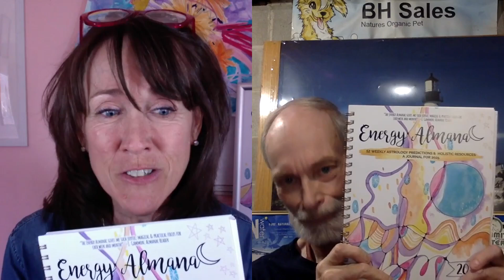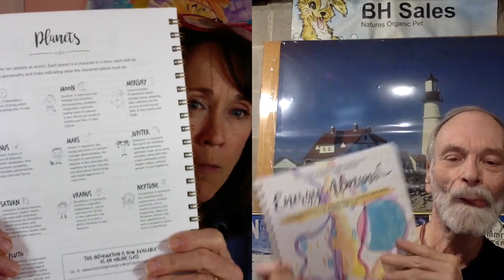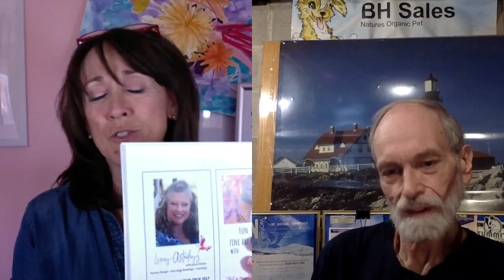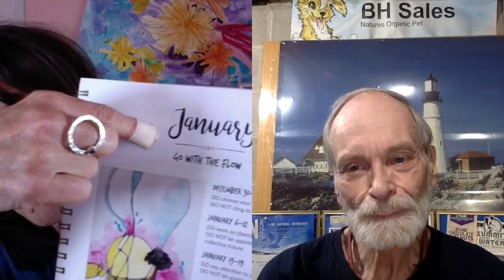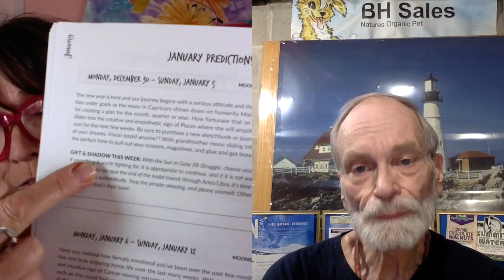Astrological Entrepreneurship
Grandpa Bill's Grunts & Groans @billholt8792
Join Grandpa Bill and his co-host, tamveilleux (Tam Veilleux), for a special episode of the BH Sales Kennel Kelp Holistic Healing Hour. Today, we'll be discussing astrology, Tam's new book, Energy Almanac 2025, and women's entrepreneurship. Tam is a successful businesswoman who owns several small businesses in Maine, and she'll be sharing her insights on how to thrive as an entrepreneur.

Grandpa Bill Asks listeners:
What are the benefits of using astrology to guide your life?
How can women entrepreneurs overcome the challenges they face?
Grandpa Bill Asks: Tam Veilleux:
What are some of the key trends in astrology for 2025?
What advice do you have for women who want to start their own businesses?
What are some of the challenges you've faced as a woman entrepreneur?
What are your hopes for the future of women's entrepreneurship?

Welcome to  I'm Grandpa Bill, and I'm passionate about helping people live healthy and happy lives. On this channel, you'll find videos about a variety of topics, including health, wellness, fitness, and personal development. Today, I'm joined by my co-host, Tam Veilleux, to talk about astrology, her new book, Energy Almanac 2025, and women's entrepreneurship.

Starry-Eyed Business
Cosmic Commerce
Stellar Success
Navigating 2025: Astrology, Business, and Beyond
The Celestial Entrepreneur: A Conversation with Tam Veilleux
From Stars to Stripes: Balancing Astrology and Business
The Power of the Planets: A Guide to Entrepreneurial Success
The Secret Sauce of Success: Astrology and Business
Written in the Stars: Your 2025 Business Forecast
Beyond the Zodiac: A Deep Dive into Women's Entrepreneurship
The BH Sales Kennel Kelp Holistic Healing Hour Virtual Mall
Welcome to the BH Sales Kennel Kelp Holistic Healing Hour Virtual Mall!
Join Grandpa Bill, your friendly guide to holistic health and well-being, as he curates a collection of trusted resources for your journey towards a healthier, happier you. Here, you'll find links to some of Grandpa Bill's favorite vendors and guests who have shared their expertise on the BH Sales Kennel Kelp Holistic Healing Hour podcast and YouTube channel.
Grandpa Bill:
About the BH Sales Kennel Kelp Holistic Healing Hour:

Retired holistic health enthusiast, Grandpa Bill, shares his wisdom and experiences in the realms of health, wealth, and well-being. Join him on his journey of holistic health and personal growth. With over 45 years of experience in the industry, Grandpa Bill has a wealth of knowledge to share on topics ranging from nutrition and supplements, to meditation and spirituality. In his retirement, he's dedicated to sharing his insights and helping others achieve their full potential.
Join Us Every Tuesday at 6 PM EST!
Featured Vendors:
Catch up on past episodes of the BH Sales Kennel Kelp Holistic Healing Hour on the links above and discover even more amazing resources for your holistic journey!